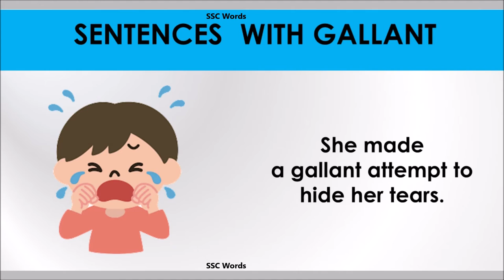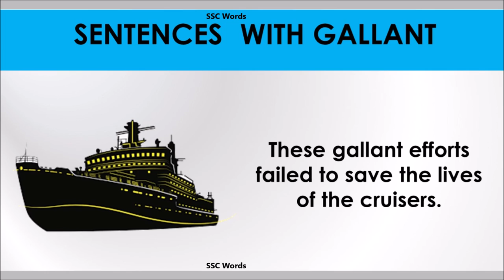Gallant word - Improve English - Meaning and 5 sentences - GRE / CAT / GMAT word - SSC Words